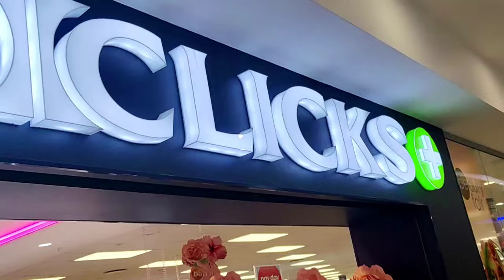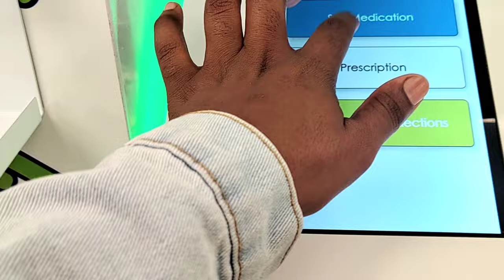Vlog|Meaning behind my girls name's|Clinic day|I got good news|Bake with us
How about a long vlog for the long weekend😊, my loves I missed you all and Let's spend a day together, we taking enkosi to clinic, I also want to tell you the meaning of my girls name. I got good news so do make sure you watch the whole vlog. Enjoy